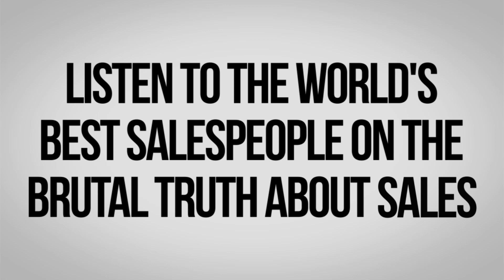HOW EVERYONE THINKS SALES WORKS